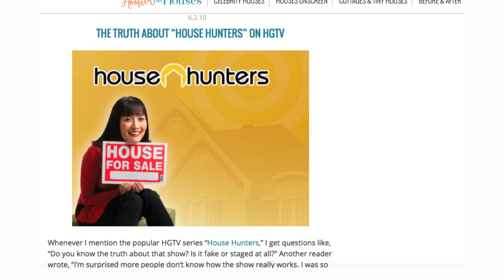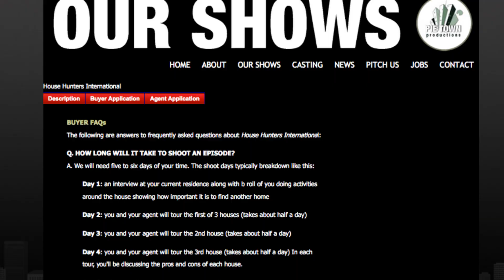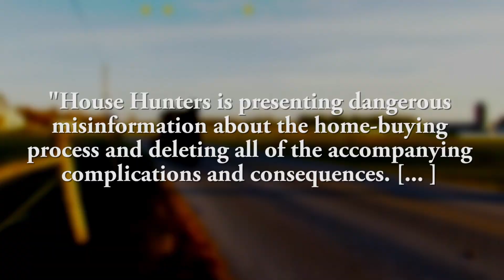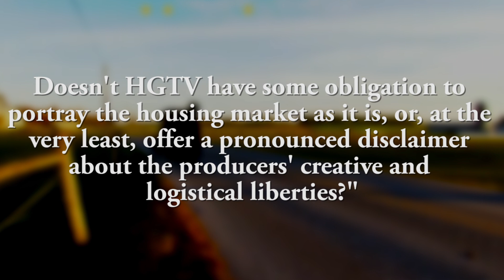The Untold Truth Of House Hunters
These days, almost everyone knows that reality shows are carefully edited to create the most entertaining final product, just like any other show, but House Hunters has come under a bit of fire for being particularly disingenuous with its audience. The HGTV show depicts couples who are searching for a new home, and while it’s pretty obvious that most of the “tough decisions” are made to look tougher on air, it turns out that mostly everything about the show is created for the cameras. Yes, the house hunters are always new home owners, and … that’s about it. Let’s take a look at the untold truth of House Hunters.

It's fake | 0:00
More money overseas | 1:05
It’s no secret | 1:25
It’s all in the hair | 1:49
The truth matters | 2:39